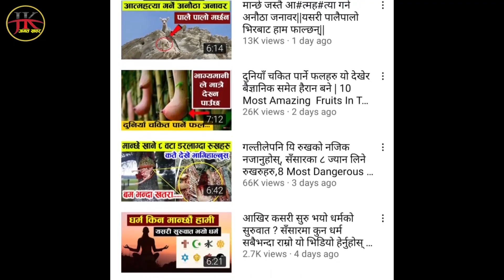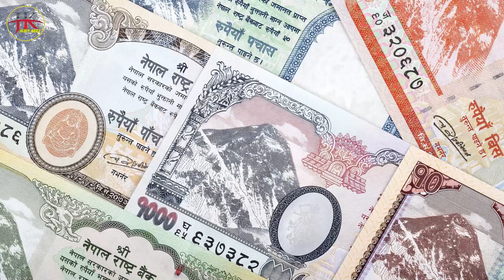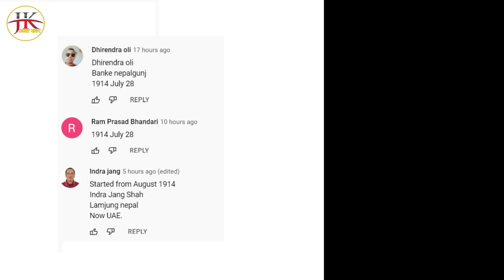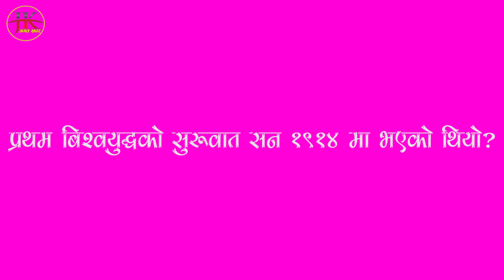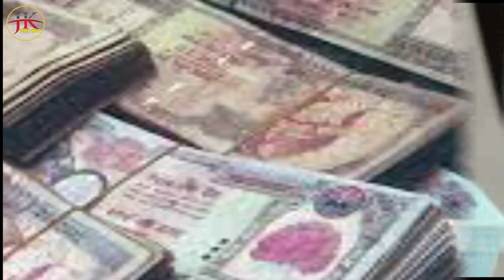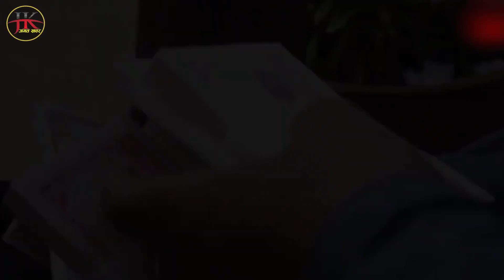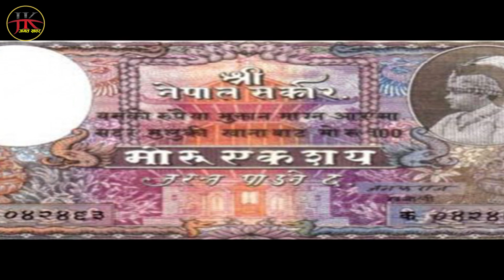नेपाली पैसा कसरी र कहाँ छापिन्छ ? नेपाल सरकारले छापेर गरिबलाई किन बाँड्दैन ? Nepali currency print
कसरी र कहाँ छापिन्छ नेपाली पैसा? नेपाल सरकारले छापेर गरिबलाई किन बाँड्दैन ? Nepali currency print
नयाँ सुचना,समाचार,तथा रोचक भिडियो हेर्नका लागी हाम्रो च्यानल Jagat Khabar लाई सब्सक्राईभ गर्न नभुल्नुहोला ।